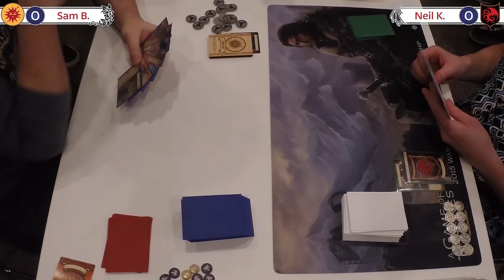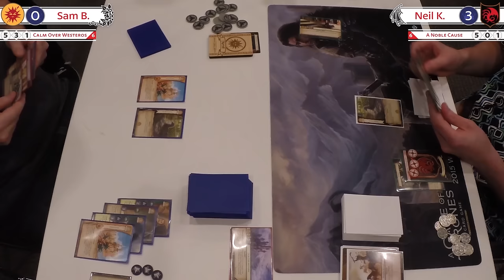Top 4.2 | Game of Thrones | FFG Worlds 2015 | Sam Braatz - Neil Kimball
Sam's Martell Roses clash against Neil's Targaryen Fealty! One of the most interesting games we've seen out of the Core Box, without a doubt. Not to be missed!

Thumb artwork copyright Fantasy Flight Games.